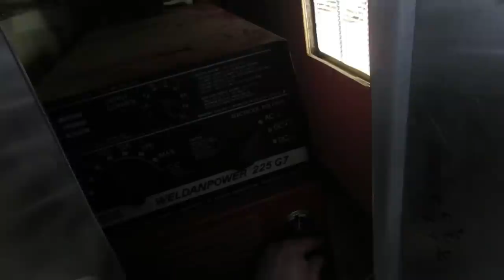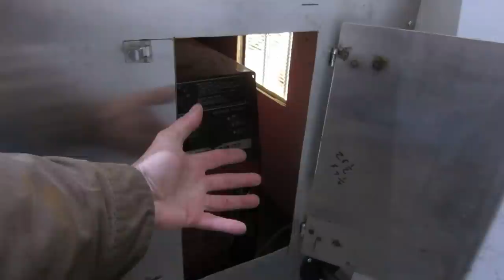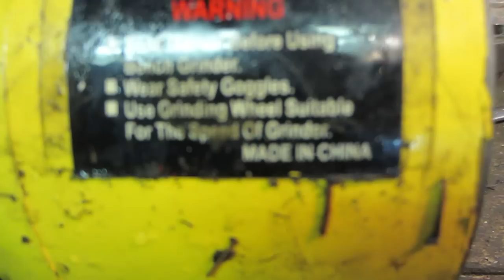trailer trash lets the smoke out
getting to the exhaust, vise mount and a smokin grinder.